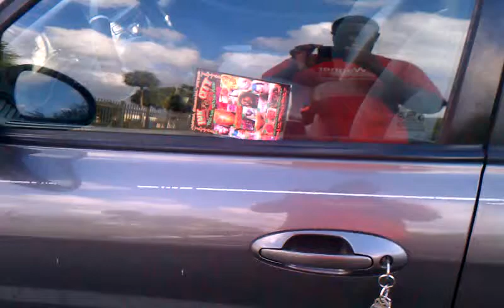Sticking shit on my car window